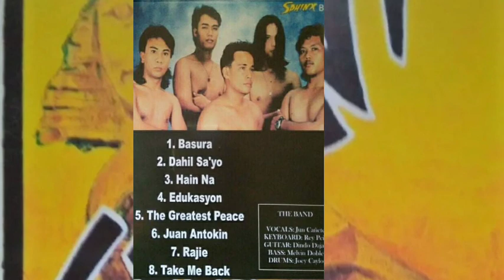The best album of Sphinx band 2023